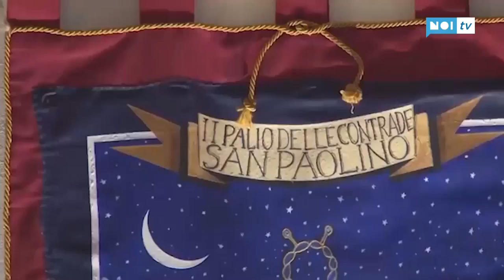Presentazione 2° Palio delle Contrade San Paolino (Servizio NoiTV)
Da NoiTV - Tg Noi Cronaca  - 23/09/2018
Paolo Lazzerini
Liliana Ciaccio
Rosella Simoncelli